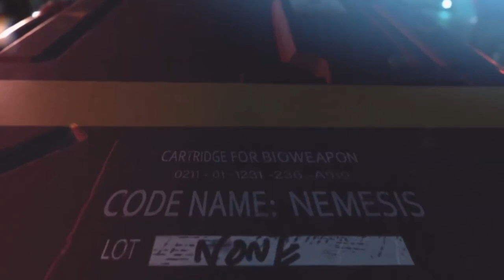RE3: Remake. Umbrella transports Nemesis with helicopter. Resident Evil 3: Remake (2020)